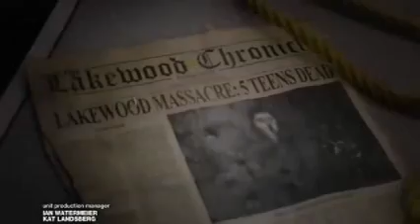MTV Commercial Break (August 2, 2015)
Here's the list of commercials from MTV aired during Scream: The Series, the list follows:
1. Miley Cyrus MTV Video Music Awards promo
2. Domino's Pizza new logo commercial
3. Diet Pepsi Sofia Vergara w/ Josh Ventura commercial
4. Gerber Life This Notice commercial
5. Snickers Bites intercom commercial
6. Fantastic Four TV Spot
7. Chex Fort vs. Castle commercial
8. Next Time on Scream: The Series w/ closing credits montage
THAT'S ALL!!!